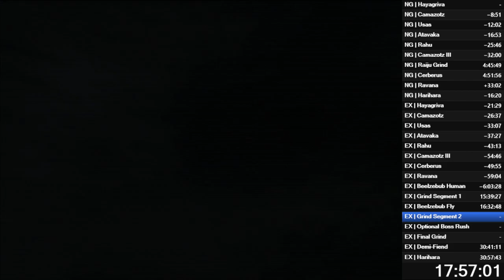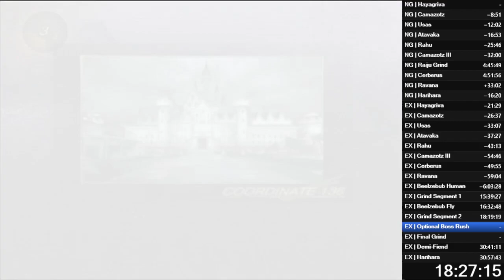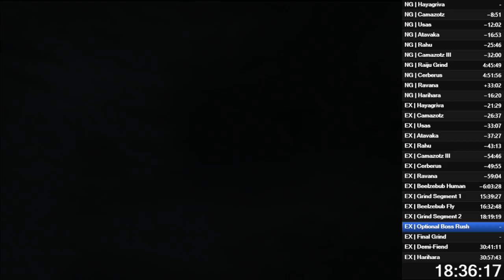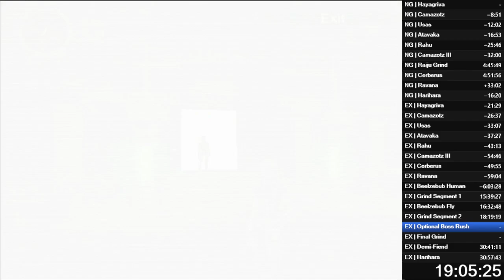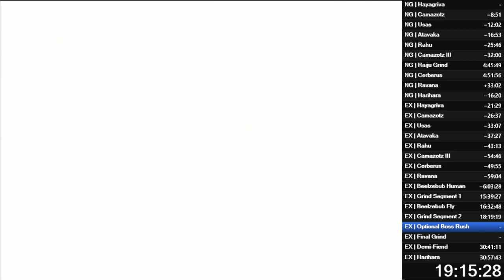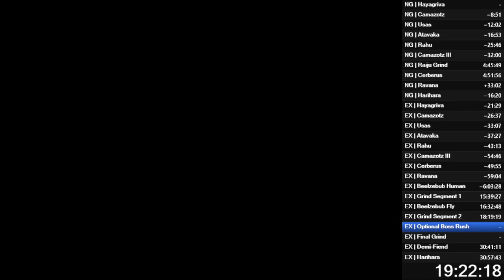SMT: Digital Devil Saga 100% Speedrun in 22:54:45 - Part 4: And then there was one..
This speedrun aims to produce a save file with maximum transfer bonuses into Digital Devil Saga 2 and was completed on the 25th of September 2020 in 22:54:45 beating my previous best by over 8 hours!

This segment features yet more grinding and defeating every optional boss sans you know who...